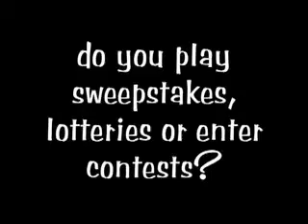Re: ARE YOU NORMAL - WEEK #4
answering suburbanmom's "are you normal" questions.

outro:
Title -  Nerdy Girls
Artist - Marc with a C
used w/ permission!